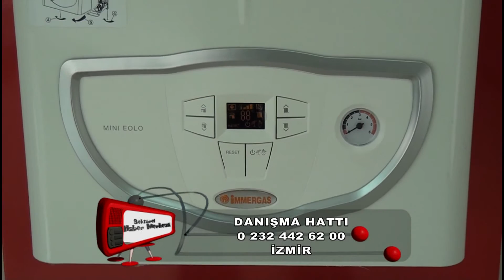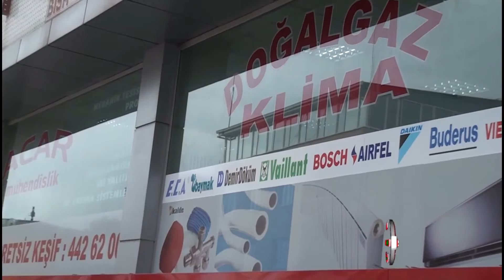Acar Mühendislik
Acar Mühendislik hakkında bilgi sahibi olmak için videoyu inceleyebilirsiniz